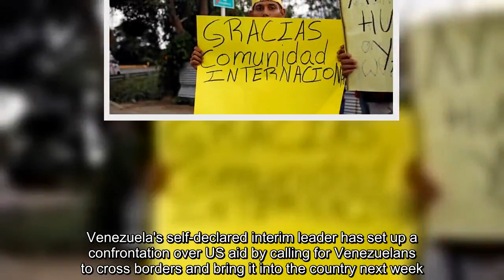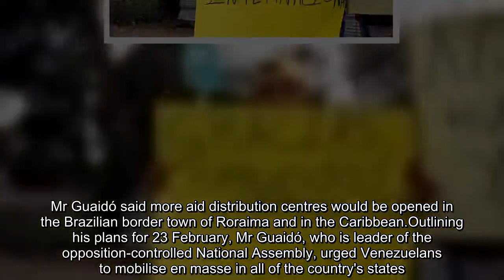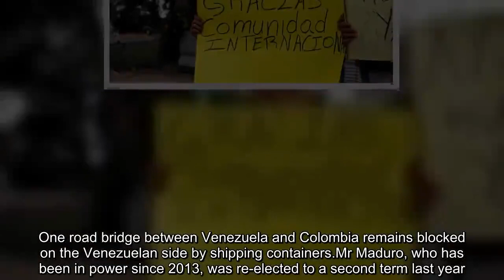Venezuela crisis: Guaidó sets up possible confrontation over US aid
Venezuela's self-declared interim leader has set up a confrontation over US aid by calling for Venezuelans to cross borders and bring it into the country next week. Juan Guaidó wants a "humanitarian avalanche" and "caravans" to go to the borders to get the aid next Saturday.President Nicolás Maduro says the aid is part of a US plot to disguise an invasion into Venezuela. The US says Mr Guaidó requ.